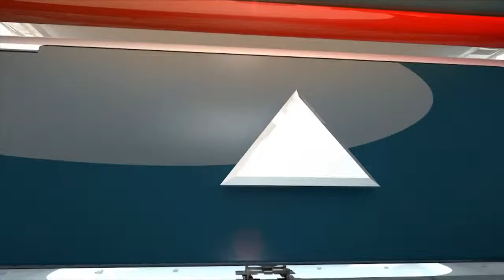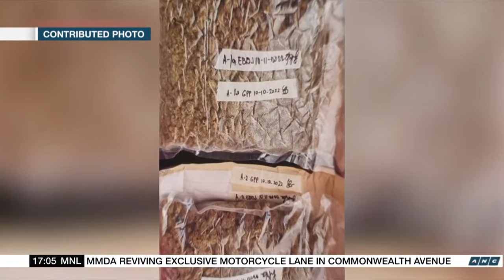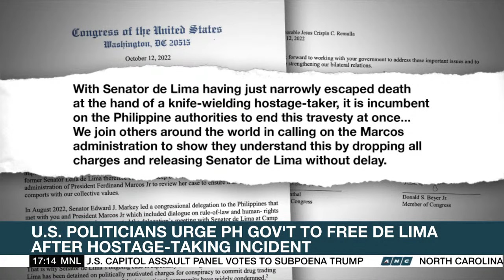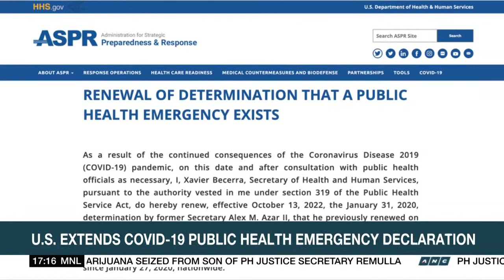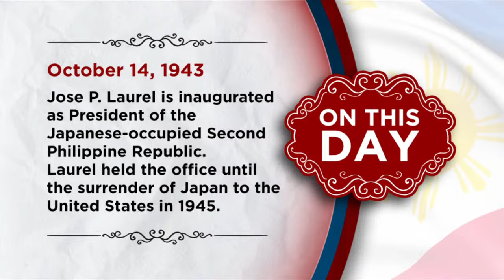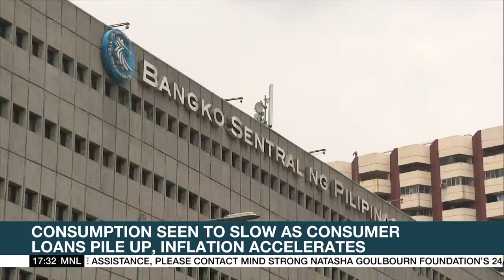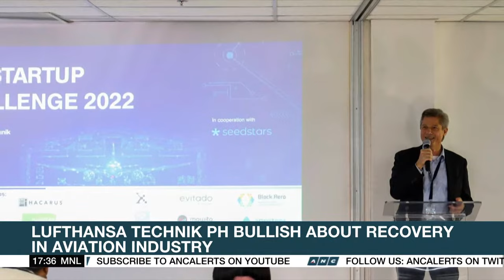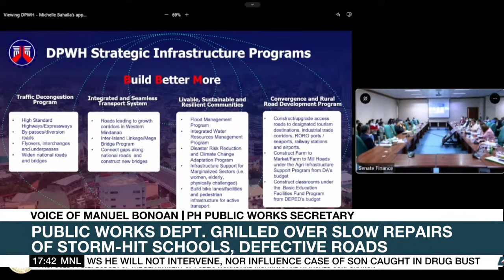Top Story | ANC (14 October 2022)